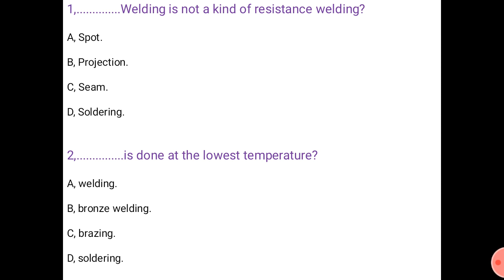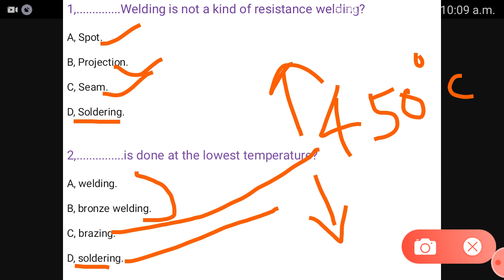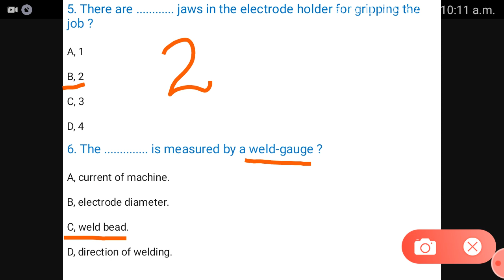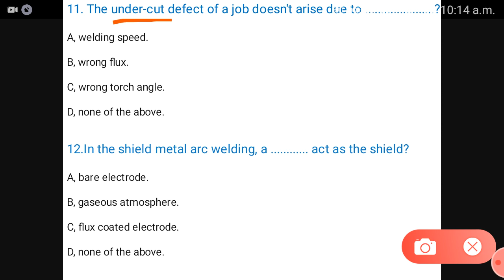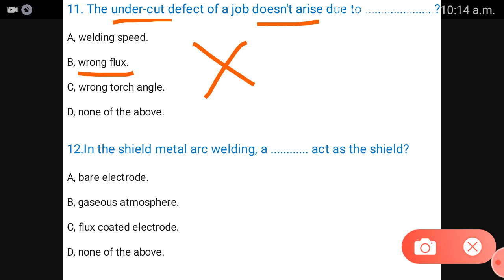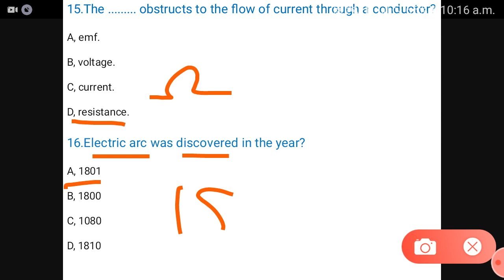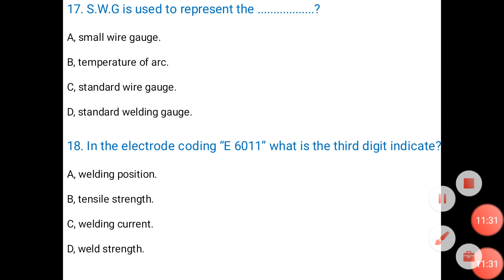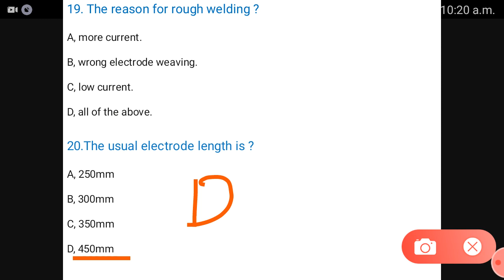Junior Instructor,Sheet metal work-semester 2👍PART-1👍objective question from semester-2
SHEETMETAL WORKER KERALA PSC
COACHING
CATEGORY NO:086/2019